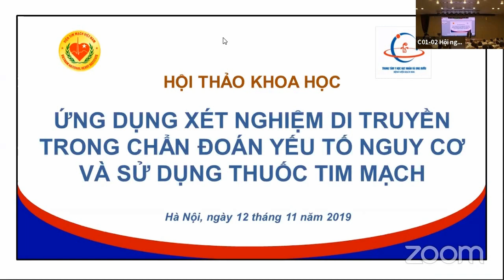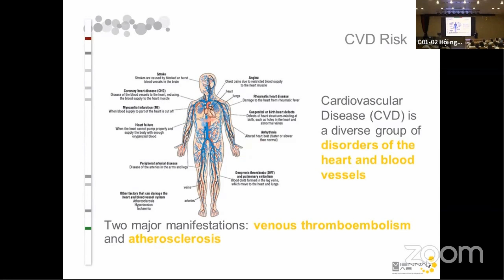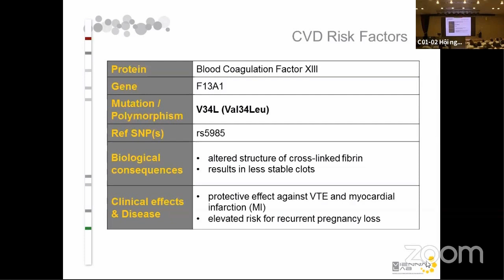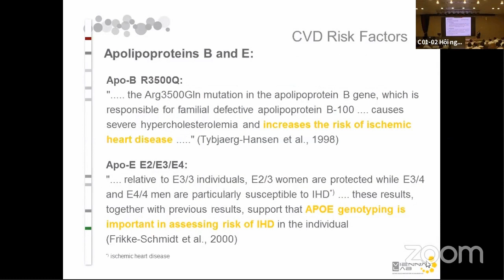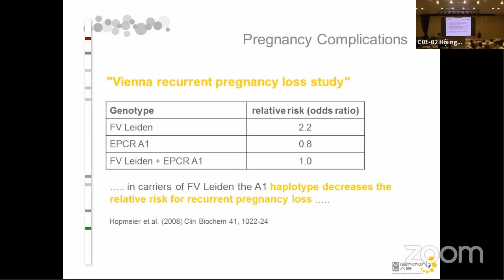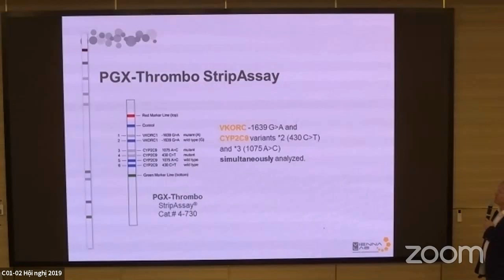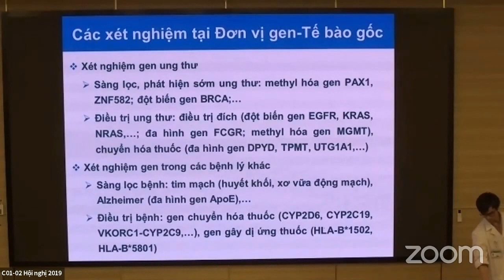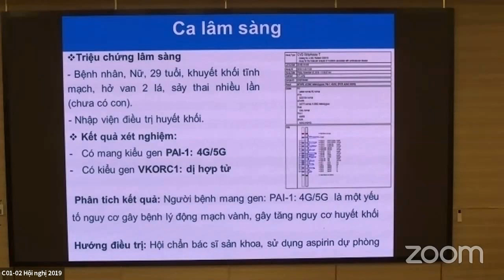Dược lý di truyền: Gen CYP450 và các gen yếu tố nguy cơ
Ứng dụng xét nghiệm di truyền trong chẩn đoán yếu tố nguy cơ tim mạch và sử dụng thuốc tim mạch.
Viện Tim mạch Việt Nam và Trung tâm Y học hạt nhân & Ung bướu tổ chức.
Ngày: 12h00 - 12/11/2019.

Dược lý di truyền có ứng dụng lớn trong cá thể hóa điều trị. Đặc biệt là trong chuyên ngành Ung bướu.